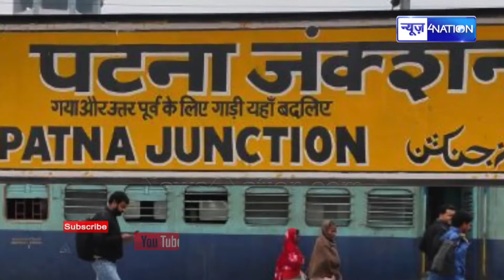Bihar में इस महीने से शुरू हो रही है Vande Bharat Express Train, Patna से Delhi की दूरी अब इतनी कम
Bihar में इस महीने से शुरू हो रही है Vande Bharat Express Train, Patna से Delhi की दूरी अब इतनी कम | News4Nation